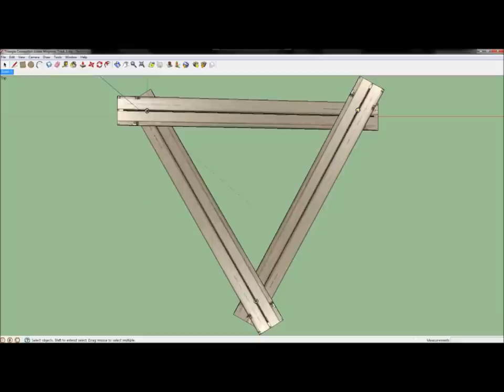Magnet ramp 13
Three magnetic propulsion ramps connected into a triangle.   I have successfully connected two at right angles.  Please keep in mind to allow the ball to completely disconnect at the escape and there also must be a space at the point of the crossing magnetic ramps to prevent the magnetic field of one ramp from interfering with the adjoining track.  I found that a 3/4 inch gap worked well for the ramps that I constructed. Michael Q. Shaw